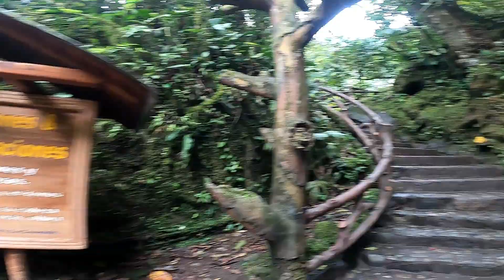CASCADA ICONICA PAILON DEL DIABLO (ECUADOR EN MOTO)